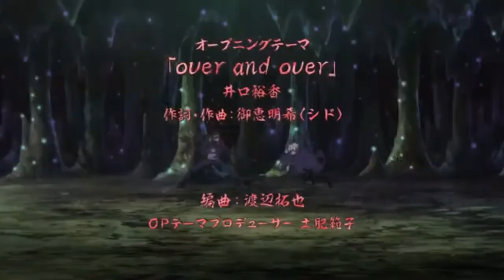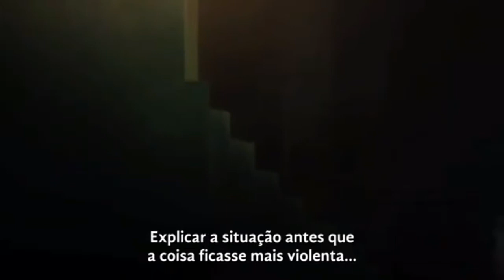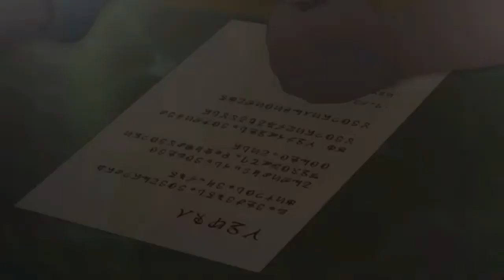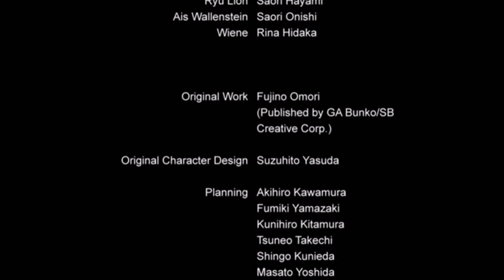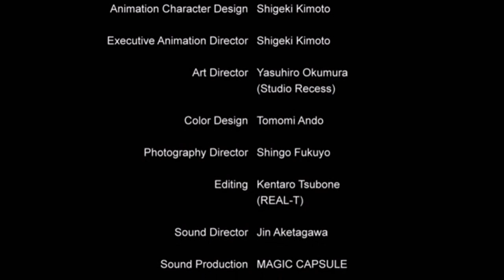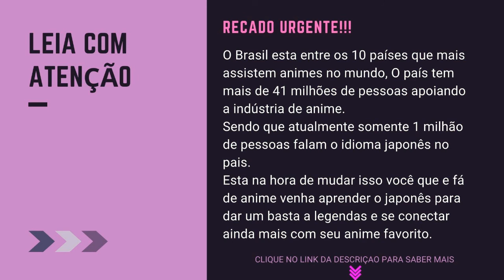3°TEMPORADA DANMACHI Episódio 05 Legendado PT BR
Dungeon ni Deai o Motomeru no wa Machigatteiru Darou ka se passa no mundo de Orario, onde aventureiros se unem para caçar tesouros em labirintos subterrâneos conhecidos como Dungeon. No entanto, para Bell Cranel, fama e dinheiro estão em segundo plano; o que ele mais quer encontrar, na verdade, são garotas! Mas ele logo descobre que dentro de uma Dungeon tudo pode acontecer e, no fim, ele que acaba sendo a donzela em perigo!
CLIQUE NO LINK PARA SABER MAIS: 🏆 Curso de Japones Sensei Academy Chega de ver animes com legenda, aproveite ao máximo cada episódio do seu anime preferido, Com Um Método Inovador Para Aprender a Falar Japonês de Maneira Simples, Fácil e Eficaz. SE ESTIVER PROCURANDO APRENDER OUTRO IDIOMA 🏆Curso de inglês Aproveite essa oportunidade! De acordo com uma pesquisa da Catho, site de busca de empregos, o domínio de um idioma estrangeiro pode engordar o contracheque em até 52%.
LINKS PARA OUTRA REDE SOCIAIS